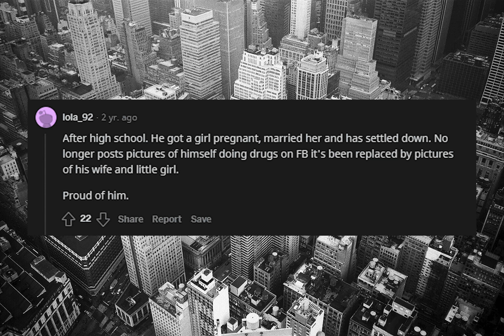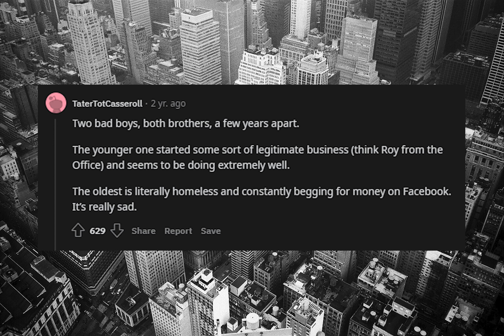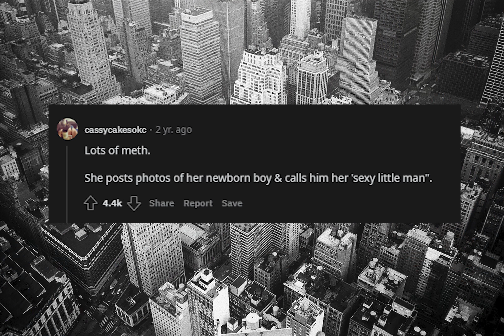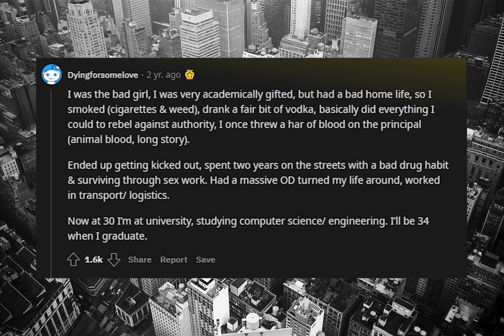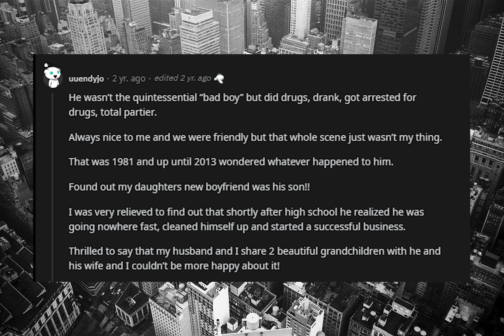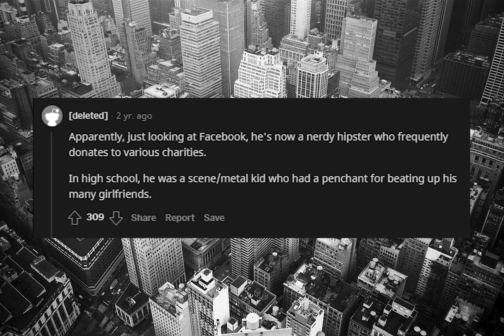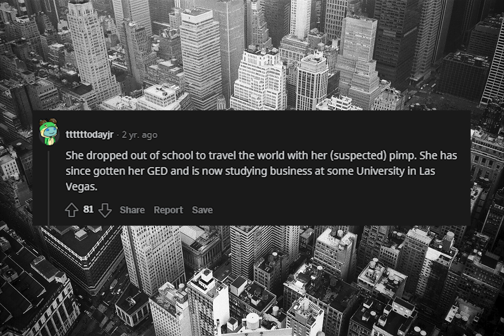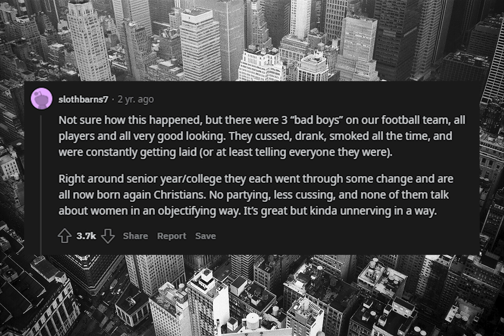What happened to your school bad boy or bad girl? | Askreddit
Welcome to Showcase Productions. The goal of this channel is to present the best content from Reddit (top posts, answers and responses) and other social media platforms.

Source of material: r/AskReddit